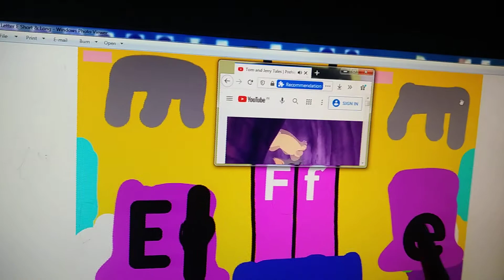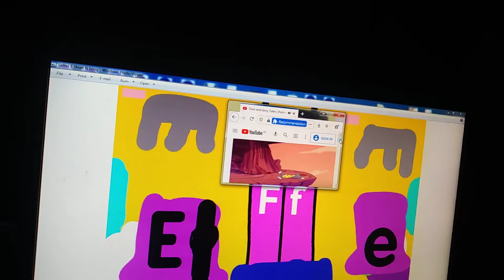The Alphabet Laptop Go To The Subway Letter E Part 74 In Hindi